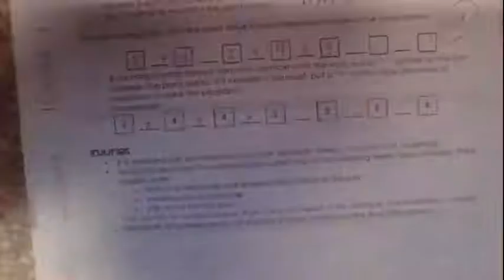Skate park 1